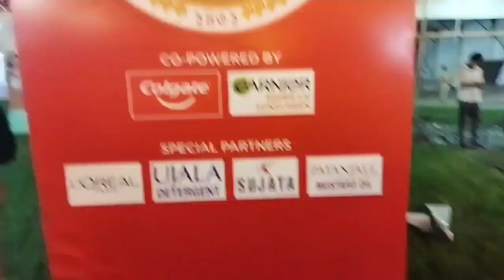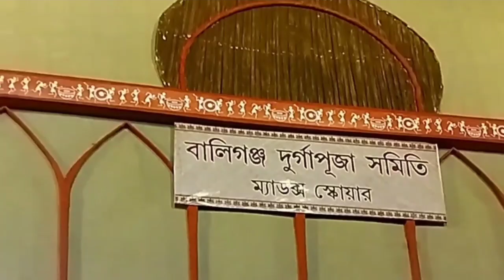Maddox Square Pandal 2024 | Kolkata Durga Puja Pandal 2024 | Ritchie Park | Ballygunge | Abhay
AAbhay kumar new vlogs

Hi! I am Abhay kumar

Thankyou!